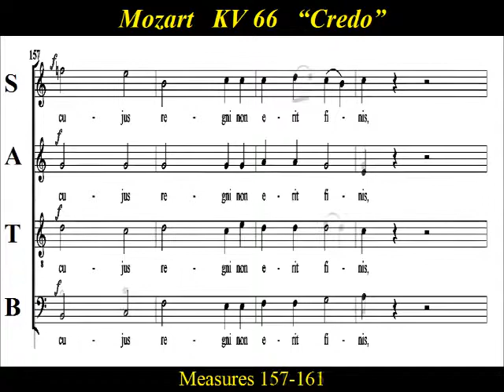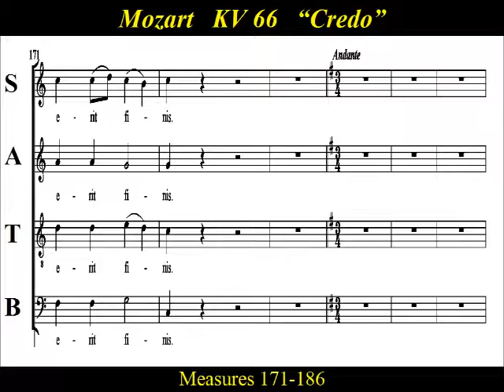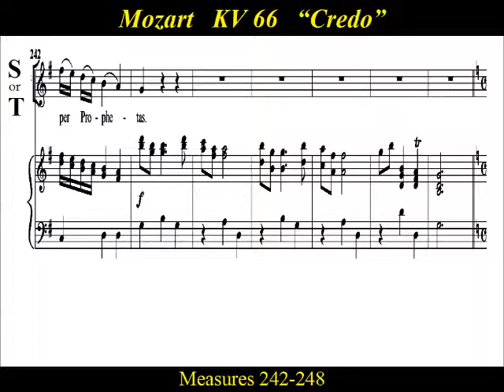Mozart - Dominicus Mass - KV 66 - 3 Credo - Part 3 of 4 - Score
Choir Practice: Part 3 of "Credo” , " Crucifixus " and "Et resurrexit" from Mozart’s “Mass in C major”, KV66 , “Dominicus Mass” The "Credo" and "Gloria" movements are subdivided in a cantata-like manner, resulting in the mass being classified as a Missa Solemnis. Mozart composed the mass for the ordination of Cajetan Hagenauer, at St Peter's Abbey Salzburg in 1769, who took the name Pater Dominicus. Hagenauer wrote in his diary, “Music for the Mass composed by Wolfgang Mozart, 14 years of age, in every one’s opinion was most elegant. Wolfgang Mozart played on the great organ for half an hour to the astonishment of all.”